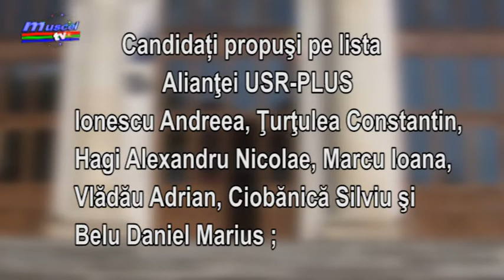Jurnal MUSCEL TV 13 10 2020 Validare Consiliul Local Câmpulung